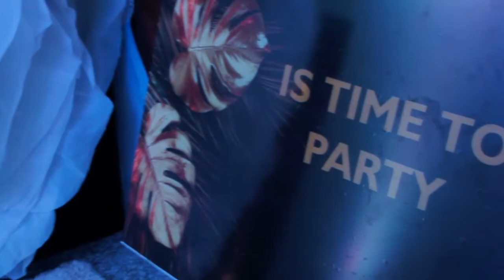BIRTHDAY DINNER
HER EXCELLENCY @58 BIRTHDAY  DINNER